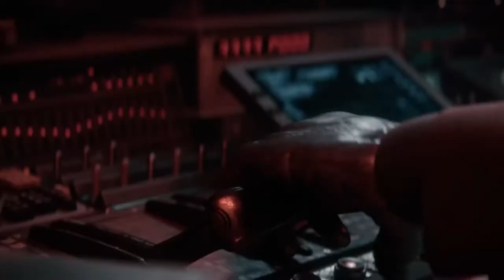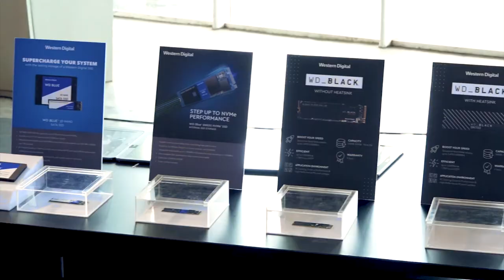Battlefield 5 Brings Another Classic Map - Top 5 Gaming News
Top 5 Gaming News is back once more with GaminMadness.

- Battlefield V is getting private matches and a classic map!
- A plague's tale is getting a sequel.
- Outlast is getting a multiplayer spin-off?
- DayZ is getting a DLC.
- Suicide of Rachel Foster - a new horror/thriller game.

Follow GaminMadness